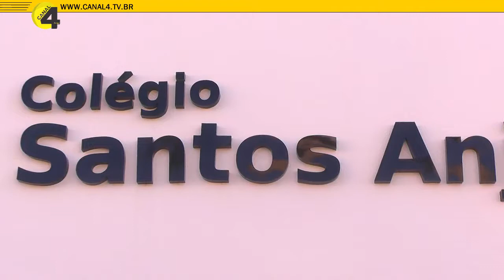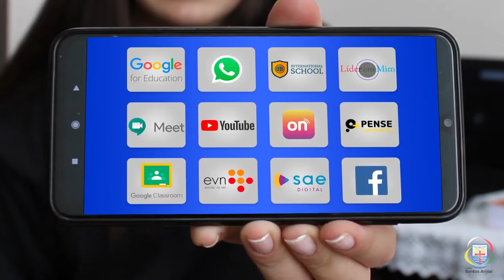Colégio Santos Anjos promove encontro especial para agradecer aos alunos e finalizar o semestre